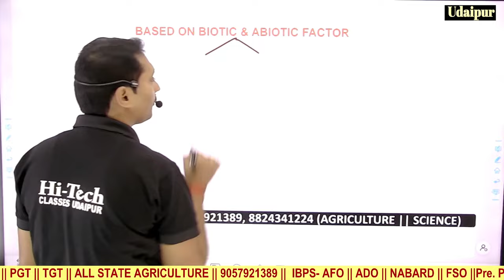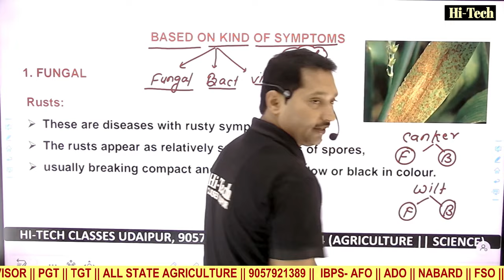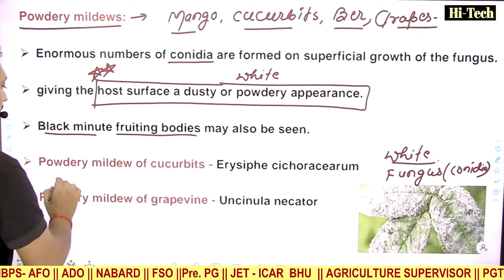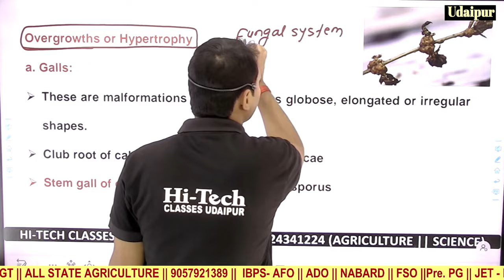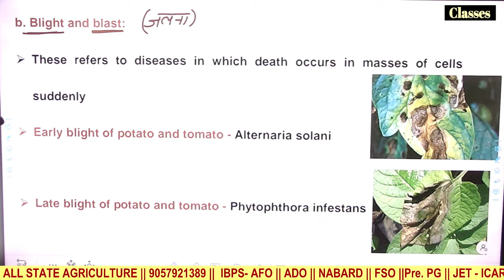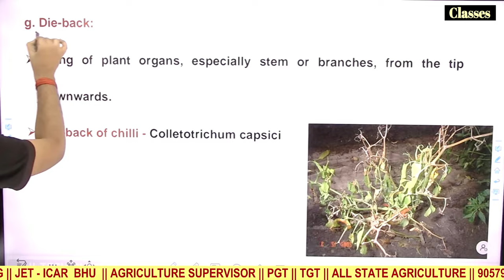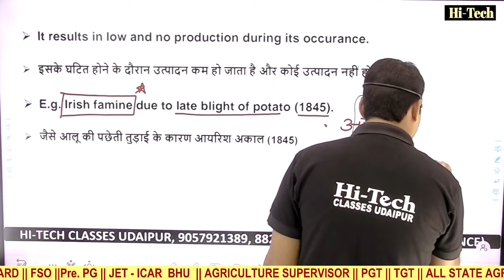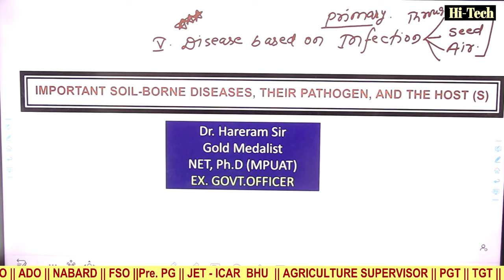PLANT PATHOLOGY || 5 DISEASE CLASSIFICATION || IBPS-AFO || ICAR || IARI || BHU || ALL STATES EXAM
🔘Agriculture संबंधी  सभी Subject के Video's के लिंक

👉 JET, ICAR , BHU OFFLINE BATCH START